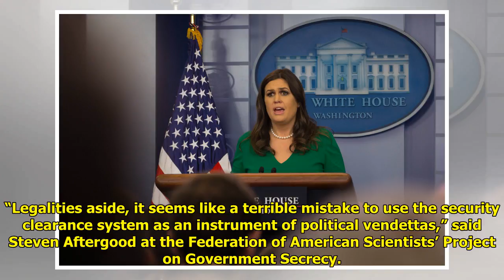Trump considers yanking security clearances of his critics